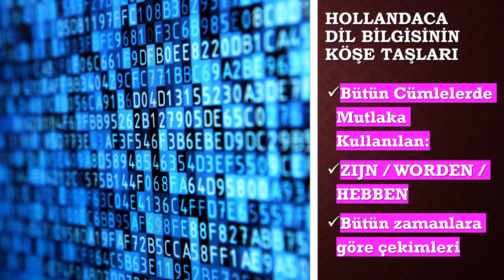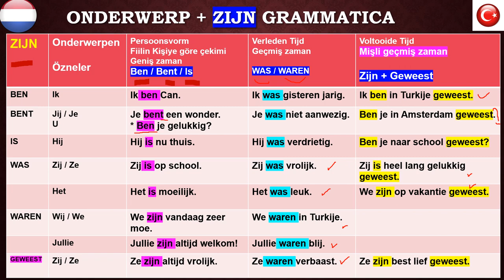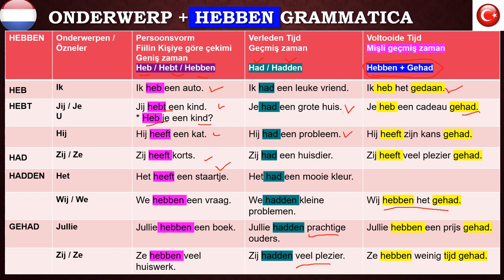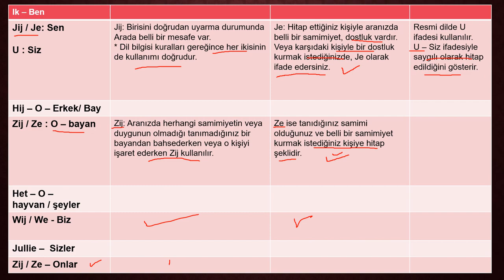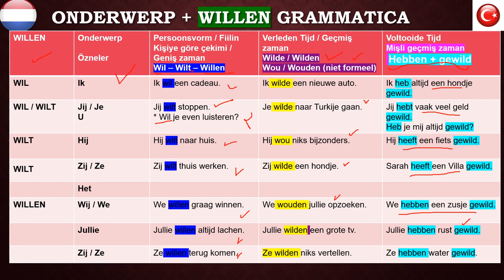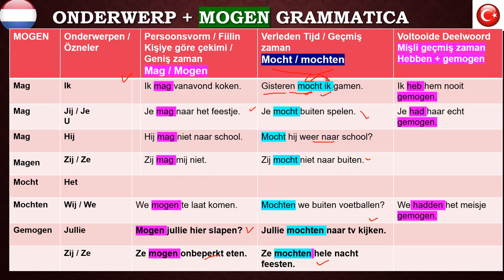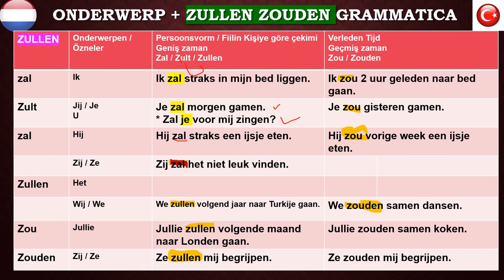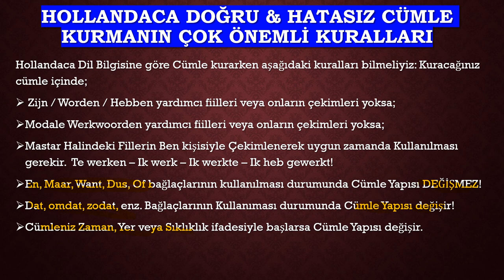DEEL 2 2020 Online Taalcursus Nederlandse Grammatica CORRECTE ZINSBOUW Doğru Cümle Yapısı Kuralları